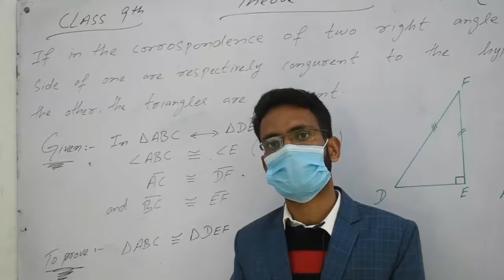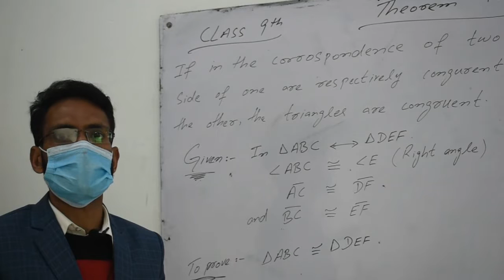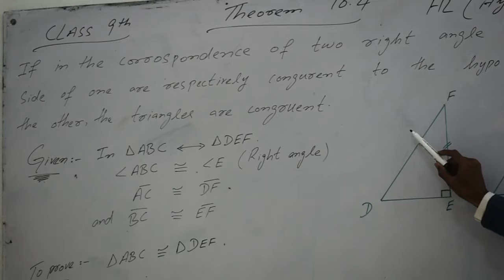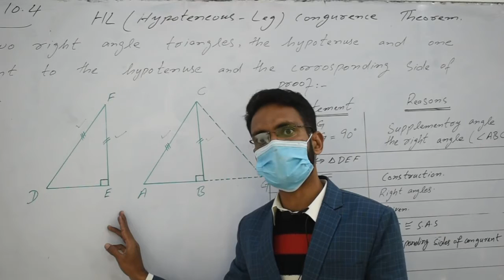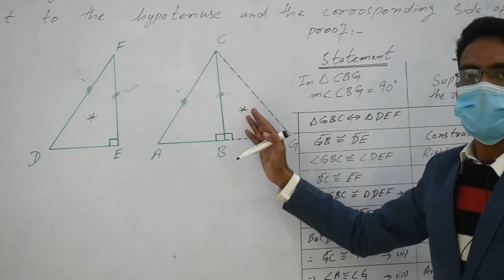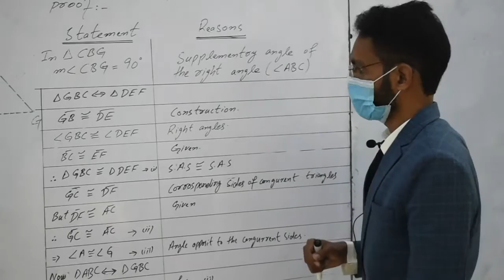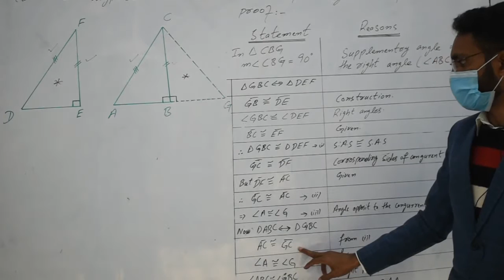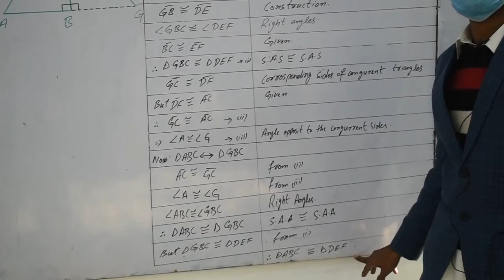9th Math Week 4 Lec 2, Theorum 10 4